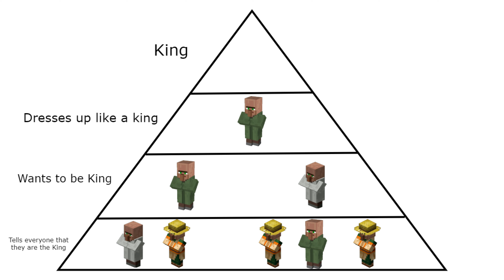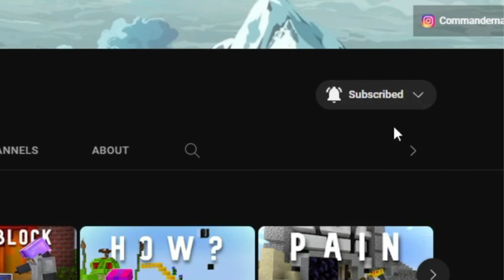Peace & War: A new Dictator and a War Criminal! | Ep. 1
Peace & War Episode 1